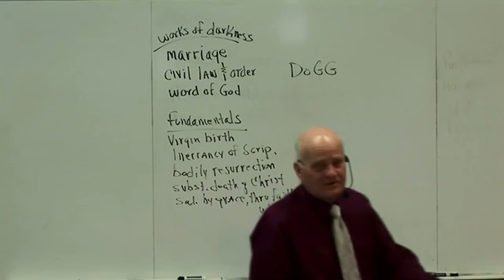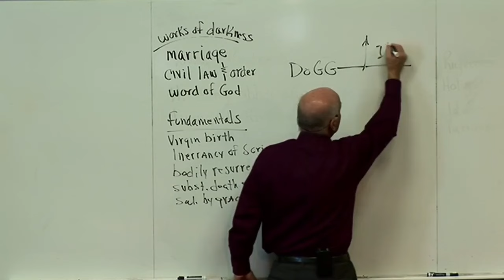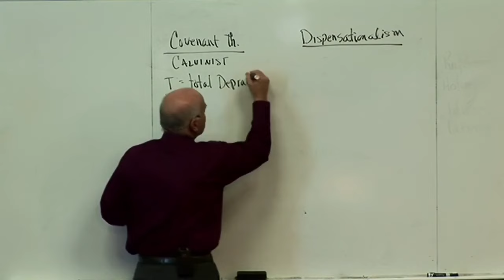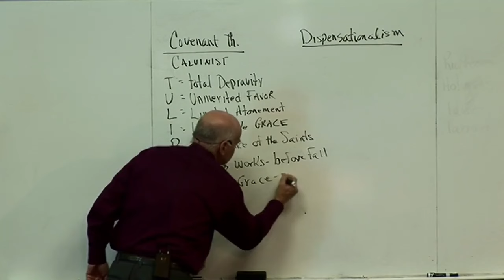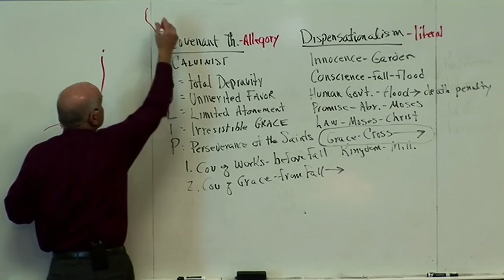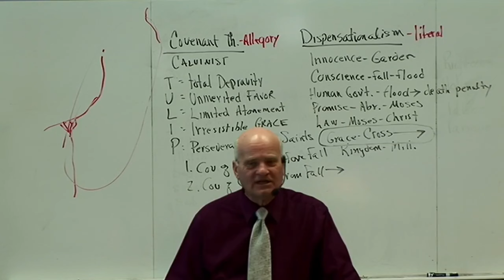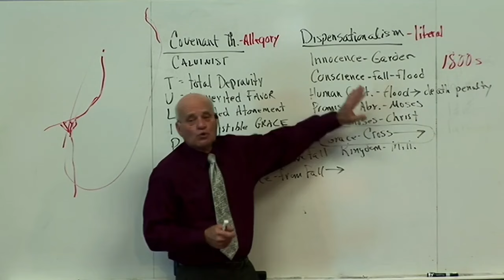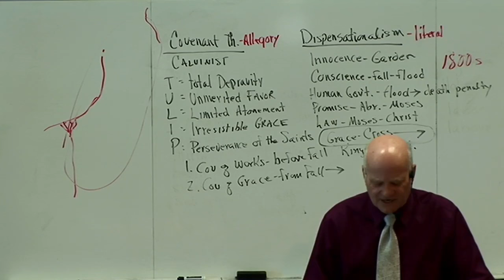Dispensationalism & Right Division - Session 02